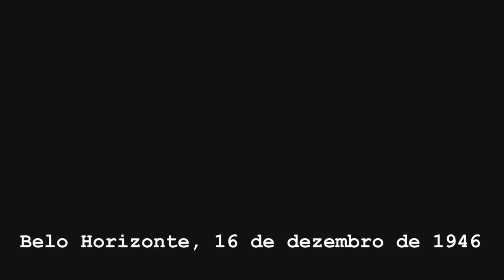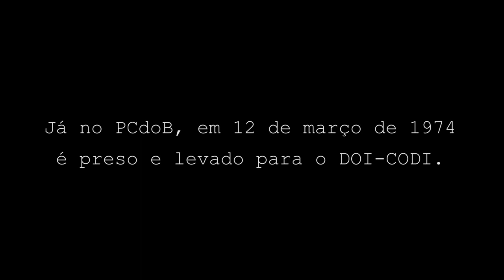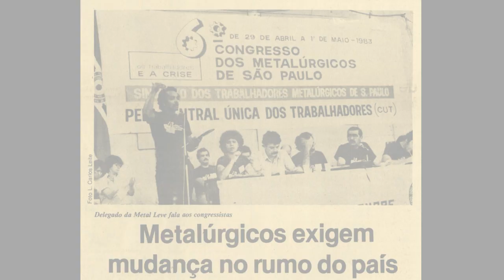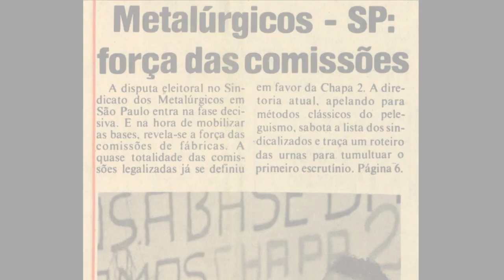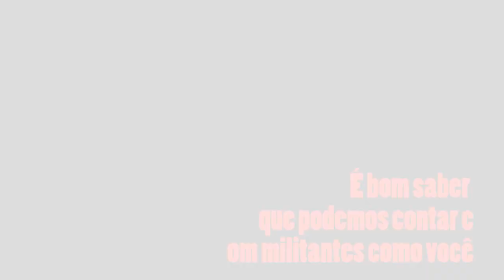PCdoB presta homenagem aos 50 anos de militância de Vital Nolasco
O Partido Comunista do Brasil (PCdoB) realizou na última sexta-feira (30/5) uma cerimônia de homenagem ao camarada Eustáquio Vital Nolasco pelos seus 50 anos de vida dedicada à militância partidária. Participaram do evento, no auditório da sede nacional do Comitê Central, na capital paulista, familiares, amigos e camaradas de luta que renderam homenagem à trajetória do militante.